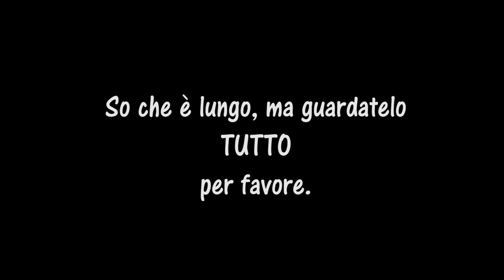MO ME SÒ ROTTA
Aspetto i vostri pareri in commento. ♥
► DONAZIONI◄
Da indicare sulla busta/pacco:
• Il destinatario:
Mariangela Benevento